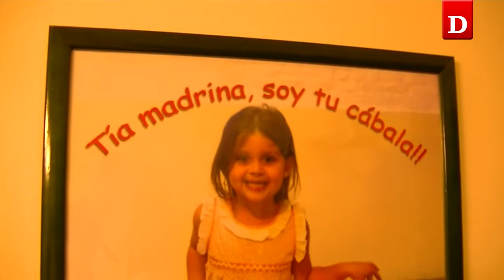Backstage Family - Cábalas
Mirá la cábala grupal del elenco de Family.